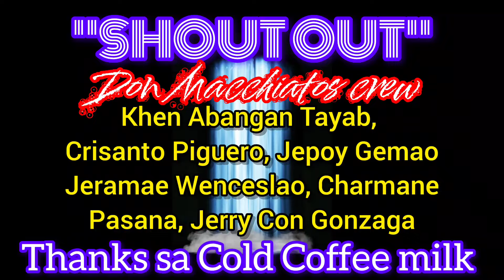TAONG HALAMAN PRANK or BUSHMAN PH: DON MACCHIATOS & GAISANO MASBATE". mosloy vlog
Thank you sa Cold milk coffee, Don macchiatos & Gaisano Admin MASBATE